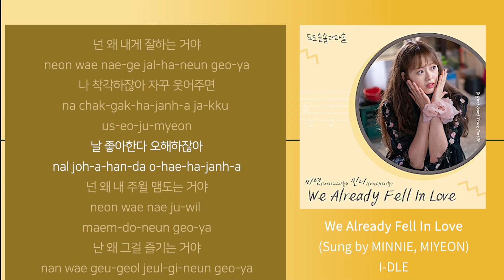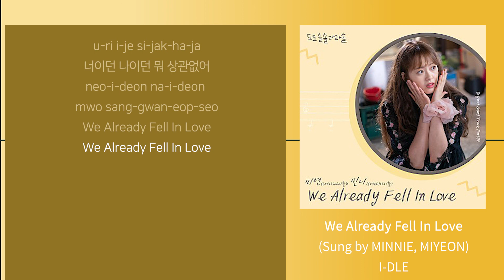DO DO SOL SOL LA LA SOL OST Part4 With LYRICS｜We Already Fell In Love-(MINNIE, MIYEON)I-DLE 아이들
Are you ready to Learn Korean?
Learn Korean with K-Pop Songs-!

-Lyrics-

난 왜 이렇게 설레는 거야
nan wae i-reoh-ge seol-le-neun geo-ya
넌 왜 내게 잘하는 거야
neon wae nae-ge jal-ha-neun geo-ya
나 착각하잖아 자꾸 웃어주면
na chak-gak-ha-janh-a ja-kku us-eo-ju-myeon
날 좋아한다 오해하잖아
nal joh-a-han-da o-hae-ha-janh-a
넌 왜 내 주윌 맴도는 거야
neon wae nae ju-wil maem-do-neun geo-ya
난 왜 그걸 즐기는 거야
nan wae geu-geol jeul-gi-neun geo-ya
너 착각할까 봐 새침한 척 해도
neo chak-gak-hal-kka bwa sae-chim-han cheok hae-do
난 이미 너를 좋아하나 봐
nan i-mi neo-reul joh-a-ha-na bwa
You're my love? 이거니
You're my love? i-geo-ni
I'm your love? 이거니
I'm your love? i-geo-ni
누가 먼저 시작이니
nu-ga meon-jeo si-jag-i-ni
너이던 나이던 뭐 상관없어
neo-i-deon na-i-deon mwo sang-gwan-eop-seo
We Already Fell In Love
넌 언제부터 시작된 거니
neon eon-je-bu-teo si-jak-doen geo-ni
내 어디가 좋아진 거니
nae eo-di-ga joh-a-jin geo-ni
다 느껴지는 걸 너의 미소 속에
da neu-kkyeo-ji-neun geol neo-ui mi-so sog-e
날 좋아한다 쓰여 있는 걸
nal joh-a-han-da sseu-yeo iss-neun geol
난 언제부터 시작된 걸까
nan eon-je-bu-teo si-jak-doen geol-kka
네 어디가 좋아진 걸까
ne eo-di-ga joh-a-jin geol-kka
다 느껴질까 봐 안 그런 척 해도
da neu-kkyeo-jil-kka bwa an geu-reon cheok hae-do
nu-ga meon-jeo si-jag-i-ni
neo-i-deon na-i-deon mwo sang-gwan-eops-eo
You're my love? 확실해
You're my love? hwak-sil-hae
I'm your love? 확신해
우리 이제 시작하자
u-ri i-je si-jak-ha-ja